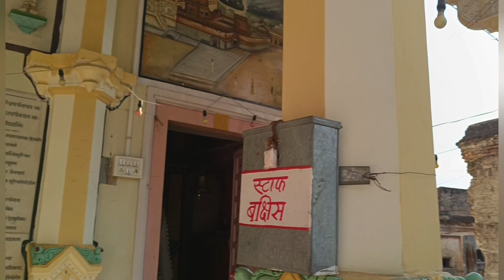Ankriksh Parasnath | Shirpur | Jain Mandir | Travel | Travel Vlog